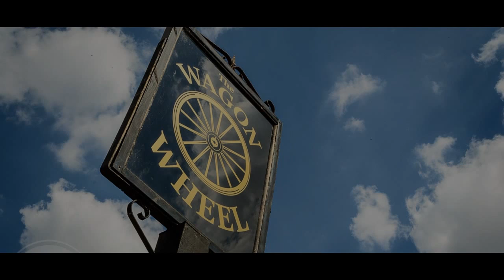The Wagon Wheel - Grimley, Worcestershire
Haveapint.co.uk are very proud to be able to present a truly magnificent Worcestershire Pub & Restaurant.

The Wagon Wheel at Grimley is a 15th Century traditional country Pub & A La Carte restaurant that has international acclaim.

The Wagon Wheel is as classy but with a traditional rustic beauty, with a black & white and thatched roof building, that houses two Bars, seating & dining area and impressive dining room, making The Wagon Wheel ideal for small functions up to 60 people.

With a brilliant selection of Pub food & A La Carte menu, real ale, over 80 wines, 12 types of Brandy along with many other popular high end spirits, The Wagon Wheel Grimley is something very special indeed.

The Owner Giuseppe is very welcoming and friendly and his flare as a host only adds to the charm of the Pub.

The Wagon Wheel has a large car parking area, is situated in a peaceful rural spot away from the main road and has a very homely garden area complete with fountain.

WEB: The Wagon Wheel

Opening Times:

**Open all Bank Holidays and Festivities**

Lunch Tuesday  to Sunday 12.00 – 14.00

Dinner Tuesday  to Saturday 07.00 – 22.00